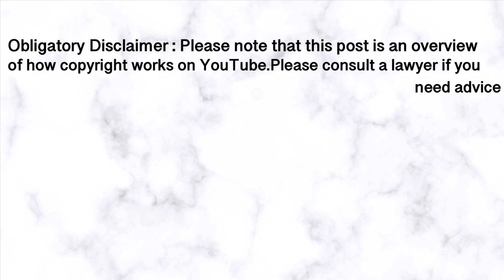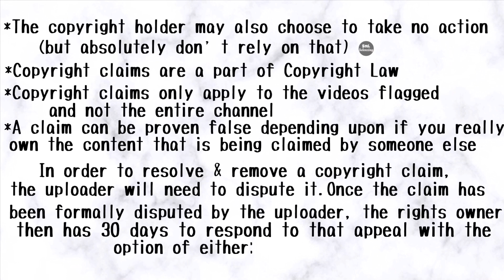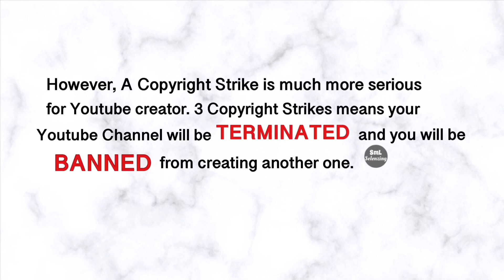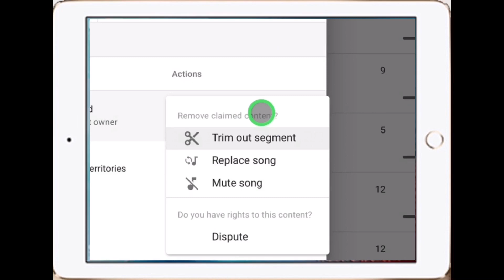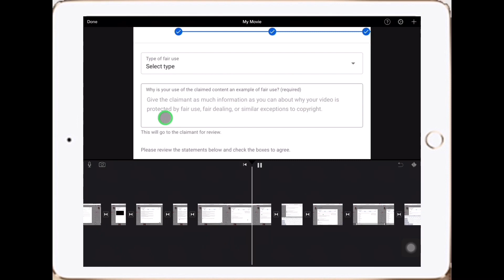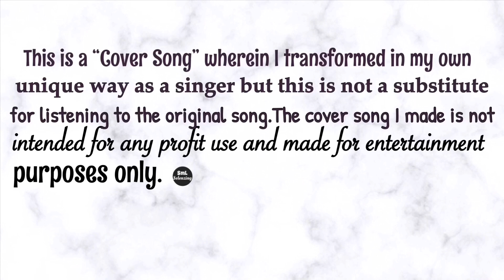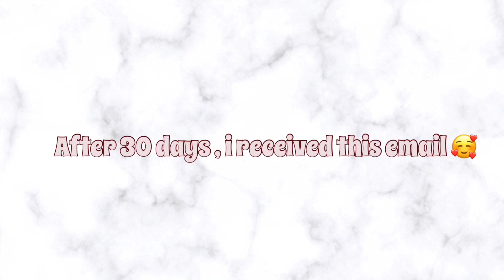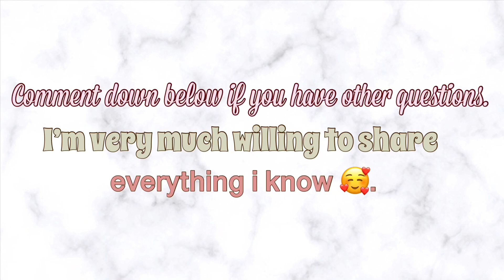How I Removed my Cover Song’s Copyright Claim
SmL_ Selenzing